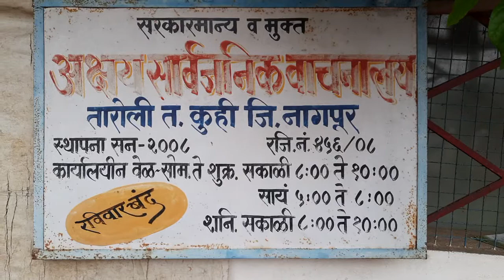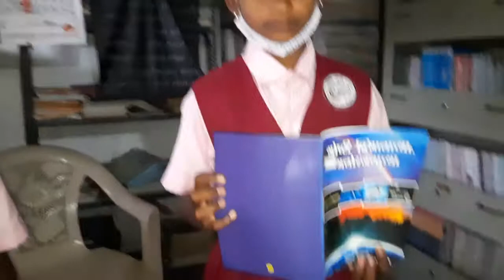जि प उ प्रा शाळा तारोली केंद्र फेगड पं स कुही जि नागपूर: १०० दिवस वाचन अभियान अंतर्गत वाचनालय भेट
जि प उ प्रा शाळा तारोली केंद्र फेगड पं स कुही जि नागपूर: १०० दिवस वाचन अभियान अंतर्गत वाचनालय भेट या उपक्रमात दि ११/१/२०२२ ला तारोली येथील अक्षय सार्वजनिक वाचनालयात भेट देण्यात आली. या प्रसंगी केंद्रप्रमुख मनोज बोरकर, मुख्याध्यापक अरूण झोडापे, स शिक्षिका स्नेहल इंदूरकर उपस्थित होते. वाचनालयाचे संचालक बालकदास घरडे यांनी वाचनालया ची माहिती दिली